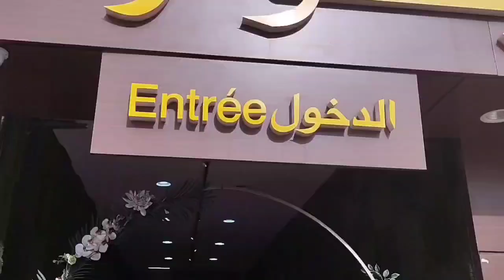زيارة ل بريكو- زمزم ، صراحة مركز تجاري رائع و متكامل بجودة سلع استثنائية ، ننشره بكل فرح 💯🇲🇦🤝